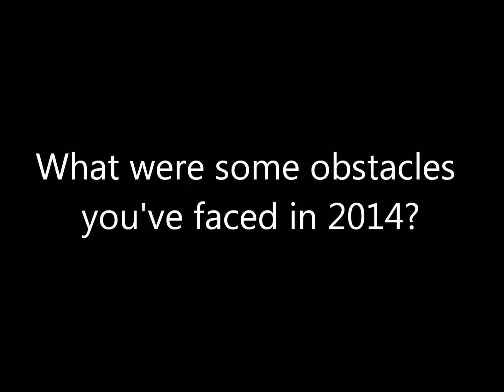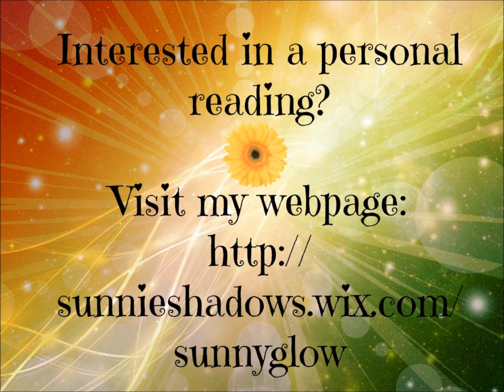Tag: About A Year Ago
I made this video about a week ago, but was iffy about uploading it. But I do want you guys to get to know me more, soooo ooohhhhh weeellll .